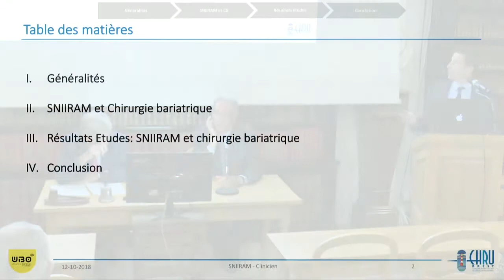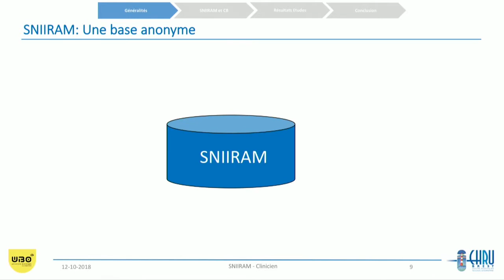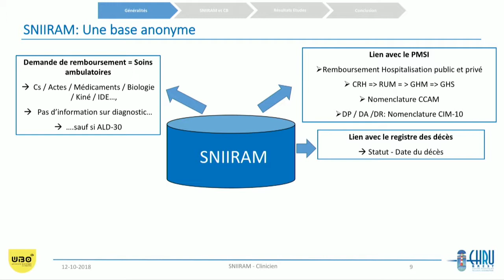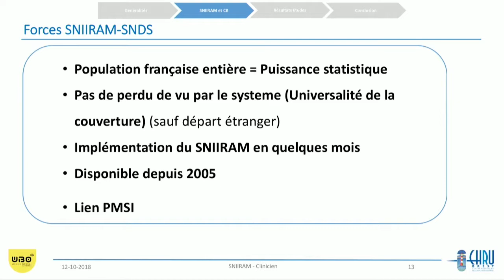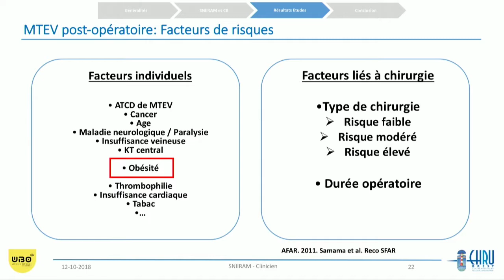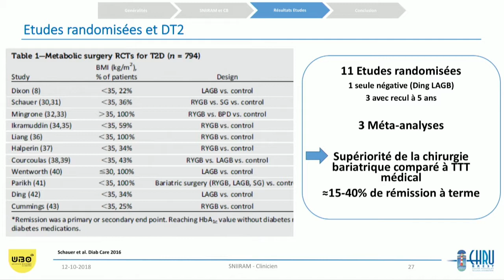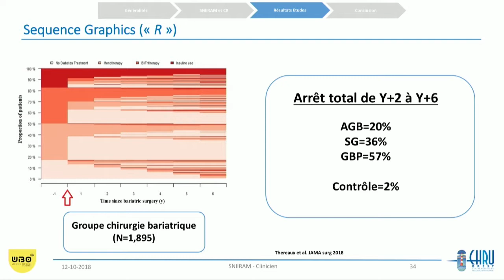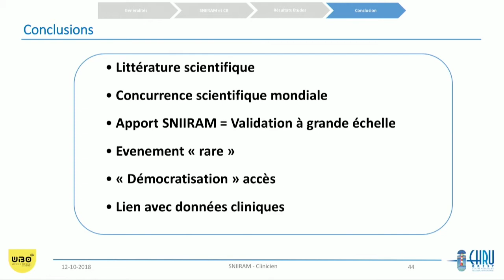SNIRAM : le point de vue du clinicien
Ajoutée le 13 octobre
DPC - Registres et Cohortes
Séance du vendredi 12 octobre 2018
Pour les résumés et articles :